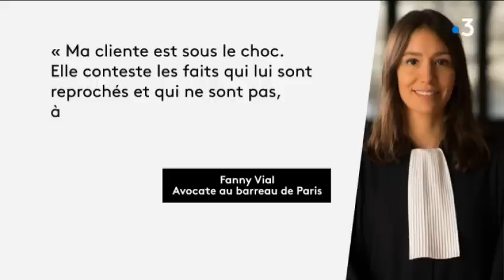Affaire de pédophilie à Poitiers : un médecin du CHU et un couple de Poitevins impliqués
Exclusif - Un médecin du CHU de Poitiers et un couple de Poitevins ont été mis en examen et écroués en février dernier dans une affaire de pédophilie et d’inceste via un site échangiste.
Reportage d'Antoine Morel, Stéphane Hamon, David Pringarbe et Patrick Mauduit.